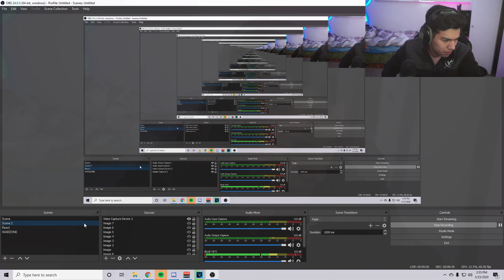Dax - "I Can't Breathe" (Official Music Video) REACTION/REVIEW/ANALYSIS! - I FELT THIS ONE!!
OMG I PACKED 92 NEYMAR AND IF VAN DIJK! MY BEST EVER PACK OPENING! - FIFA19 Road to Glory #13